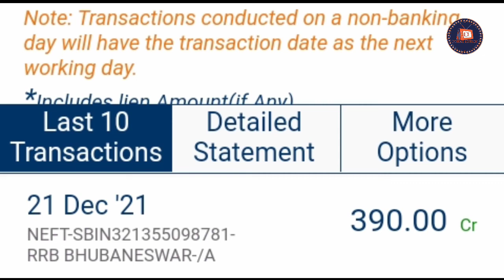Rrb Ntpc Exam fee Refund | Rrb ntpc fee refund started | Deepak Alp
Rrb Ntpc

by Deepak Alp